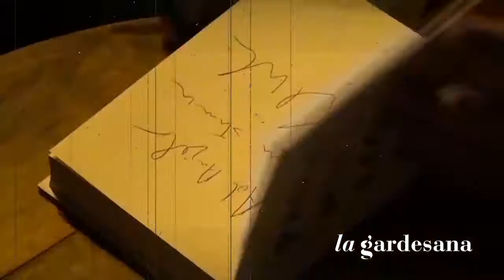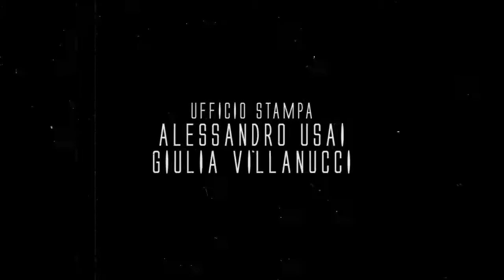Showreel LA GARDESANA 2014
Showreel LA GARDESANA 2014 “I 7 vizi capitali dell’Italia di oggi”
Desenzano – Piazza Malvezzi – dal 29 agosto al 5 settembre 2014

Conduce - Giovanni Terzi
Inviati - Francesca Aiello & Claudio Guerrini
Direttore artistico - Gianfranco Scancarello
Autori - Guglielmo Duccoli, Riccardo Mazzoni, Giovanni Terzi
Regia - Mario Maellaro

Ufficio stampa - Alessandro Usai, Giulia Villanucci
Web master - Federica Paulon
Produzione - Excalibur Lab
Produttore esecutivo - Guido Giraudo
Assistente alla produzione e segreteria incontri - Claudia Ruggeri
Collaboratori - Giovanni Boscaini, Romeo Dubini, Valeria Scancarello, Giulio Segre, Ludovico Terzi